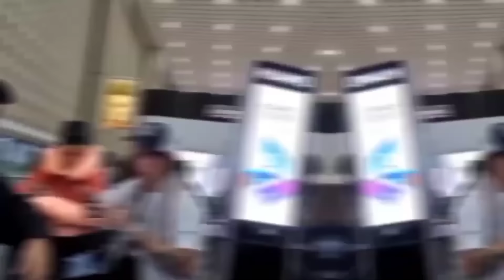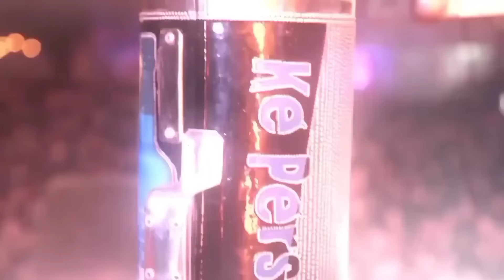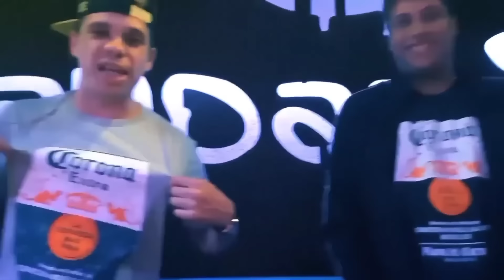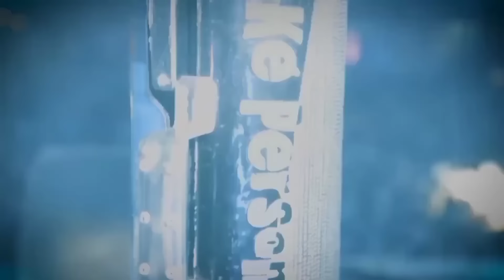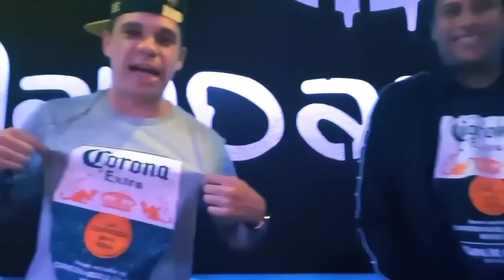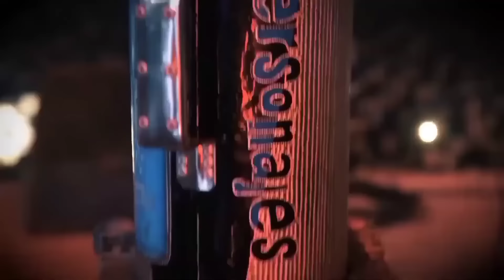Ke Personajes "Adiós Amor & Oye Mujer" Videoclip Oficial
Voz: Emanuel Noir.
Teclado: Joel Brem
Percusión: Sebastián Boffelli.
Güiro: Enzo Martínez.
Autor Adiós Amor: Salvador Garza